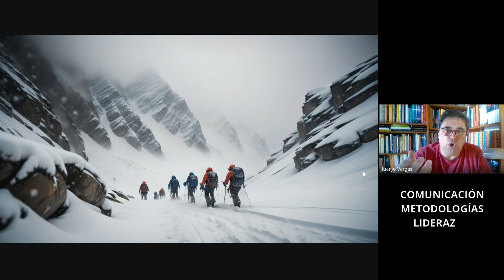El Viaje de los Consejeros - Taller de Comunicación, Metodologías y Liderazgo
Luego de más de 35 años en comunicación y entrenamiento de personas, Juanjo Vargas lanza un nuevo Taller para Entrenar Consejeros. Mujeres y Hombres  que tengan la responsabilidad de representar un producto, un servicio o una familia. El Taller comparte experiencias vividas y allana el camino de quién tiene la responsabilidad de liderar, comercializar o representar a otros.